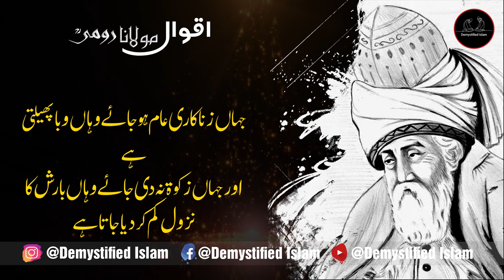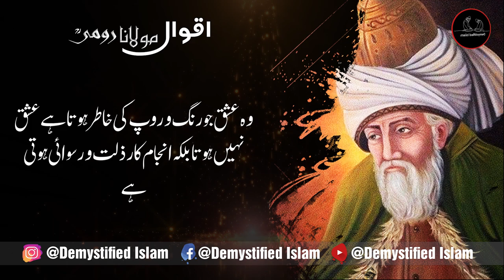Rumi Quotes from Masnavi | Rumi inspirational life changing quotes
Maulana Rumi Quotes from Masnavi |Rumi inspirational life changing quotes.
All the quotes are taken from the book "Masnavi-e-Rumi".

Jalal ad-Din Mohammad Rumi, also known as Jalal ad-Din Mohammad Balkhi, Mevlana/Mowlana, Mevlevi/Mawlawi, and more popularly simply as Rumi, was a 13th-century Persian poet, Hanafi faqih, Islamic scholar, Maturidi theologian, and Sufi mystic originally from Greater Khorasan in Greater Iran.